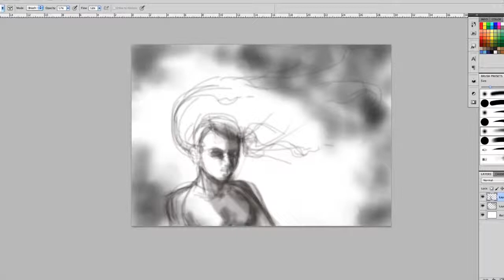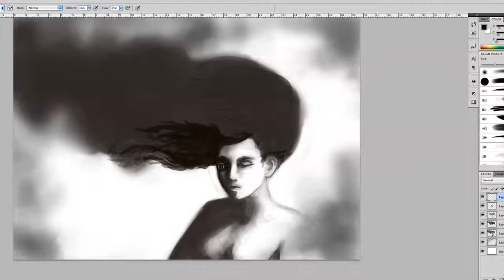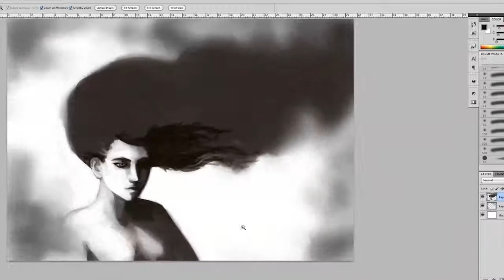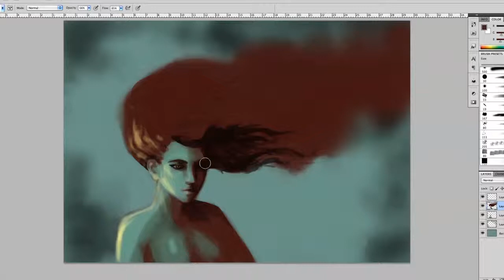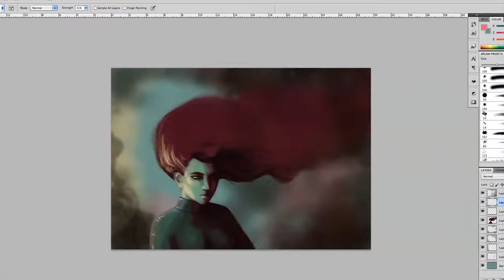my first speedpaint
My first speedpaint, painting like I used to a long time ago.

Real time: 1 hour an 10 minutes